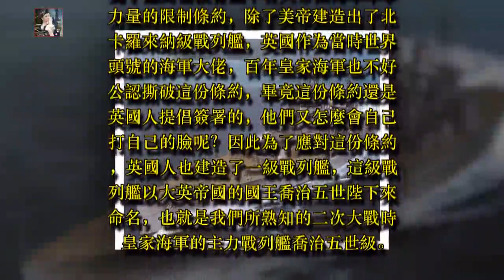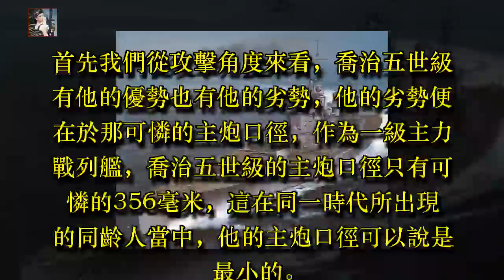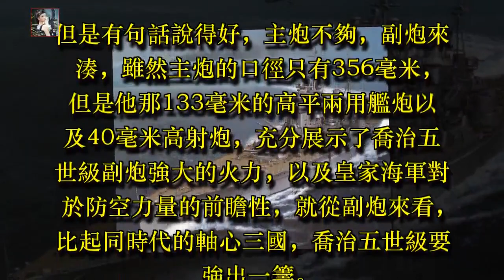如何評價喬治五世級戰列艦？攻擊有優有劣，防禦並非無敵